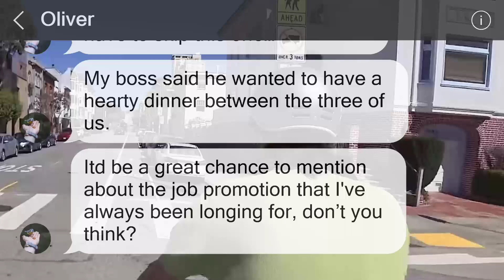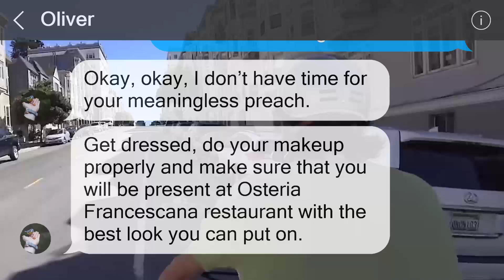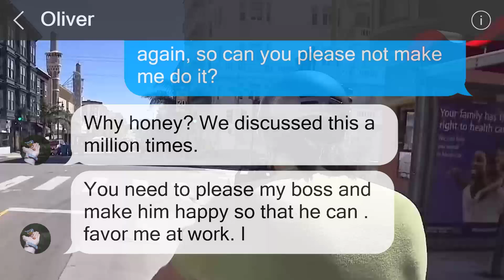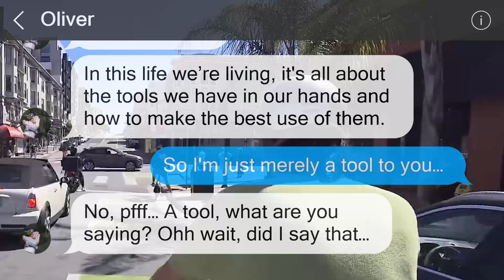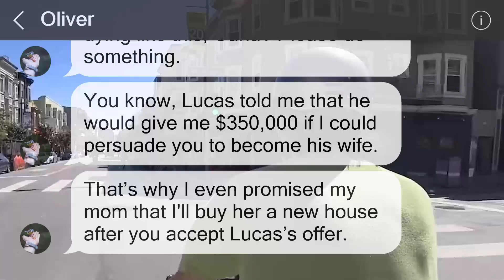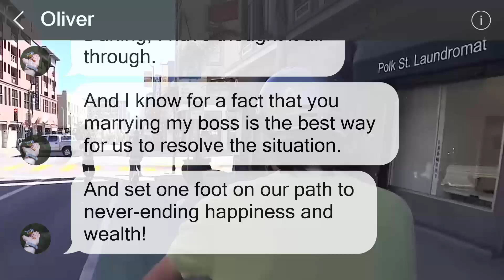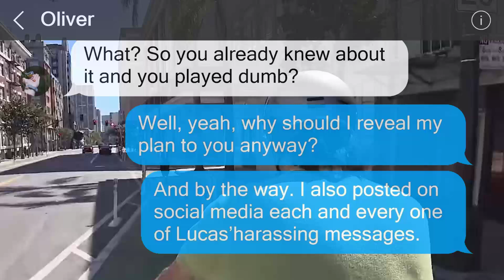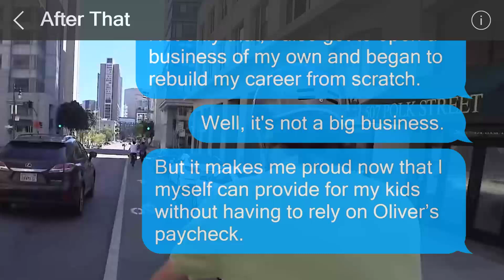My husband manipulates me to further his career goals. It's time to reveal his true intentions!